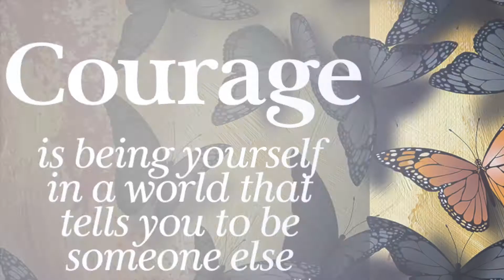Motivation Minute 05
Motivation Minute is a slideshow containing inspirational quotes to motivate you - in about a minute.